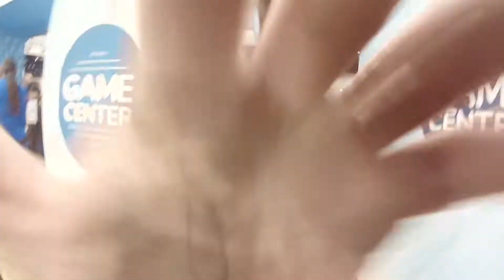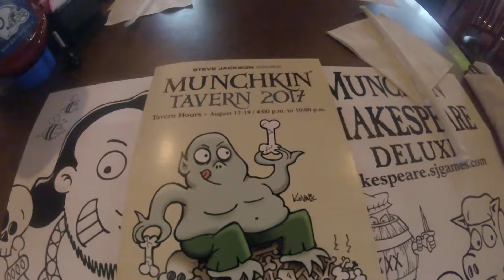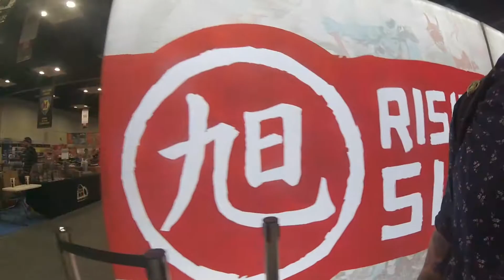GEN CON 2017 POV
Mike and I head to Gen Con 50 in our hometown of Indianapolis. 4 days of bustling nerd madness in the form of 20 hour start to finish days. We also got the pleasure of doing videography work for a few great companies this year! Overall we had a blast. So here is a POV view of the 4 days via a mounted GoPro on my bag. Enjoy!